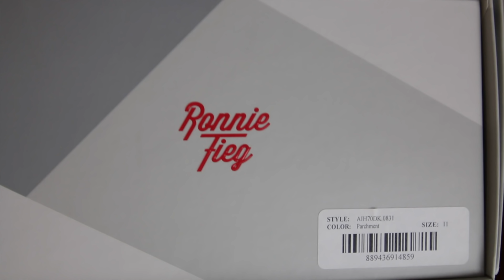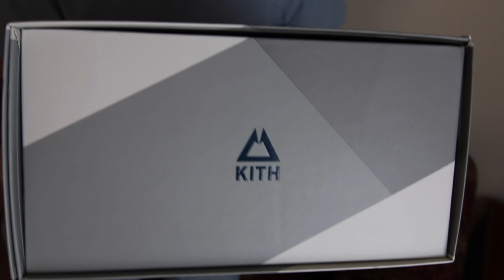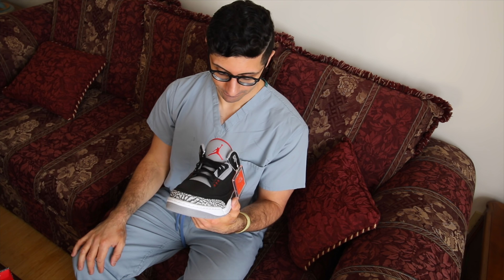Sneaker Addiction Unboxing Part 3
The following sneakers were unboxed:

Sneaker Freaker Saucony Grid SD Kushwacker

Asics Gel Diablo Volcano 2.0 by Ronnie Fieg of Kith

Adidas EQT Support 91/17

Jordan 3 Black Cement 2018